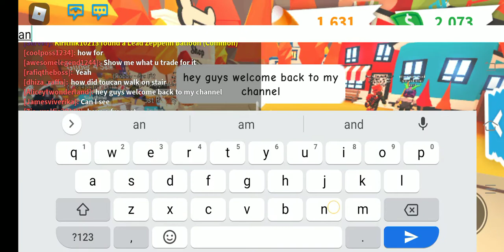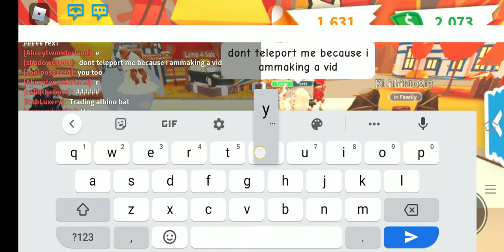introducing twitter || no talking || ALICE and JACK'S Creative Land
hey guys welcome back I joined twitter as insta is not safe most told me insta is not safe so I joined twitter don't forget to follow me on twitter and make sure to like share and subscribe to my channel

twitter - ALICE and JACK'S Creative Land

thank
 you with lots of love
 Alice😊